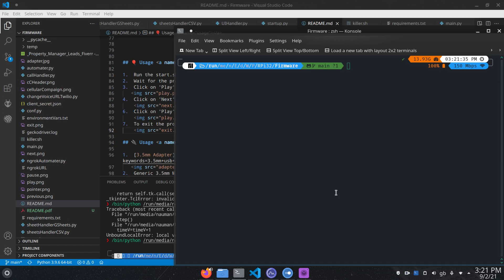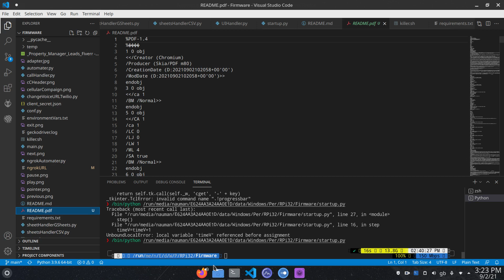Cellular Campaign Demo 2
Cellular Campaign Demo 2 using Twilio API